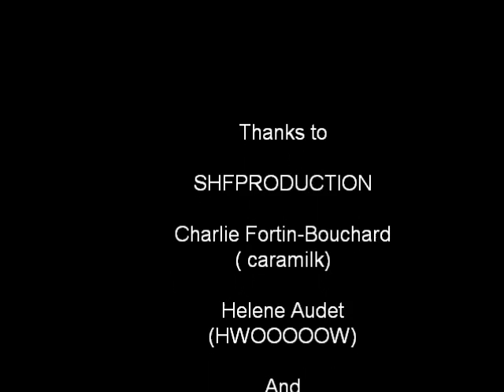How to be a Douchbag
Caramilk And HWOOOOOW teach you how to be the perfect Douchbag !